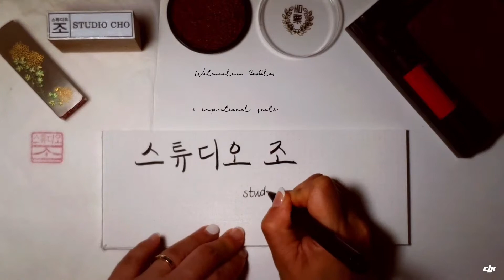Paint with me 🎨 Easy watercolour leafs & "Stronger" quote lettering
[Unpaid product review]

First time trying out Ecoline watercolour ink from bottles using my beloved Hwa Hong brushes.

REVIEW:
The ecoline inks dry very quickly, and I found blending (wet on dry with water spaying) rather difficult. Both ecoline and the Prima Marketing Watercolour confections are definitely not artist grade, but they do offer a lot of colours for beginners, so they are definitely good for doodles and practicing.

In this video:
. Watercolour book: handmade by my penpal Connie (SF/USA)
Watercolours: Ecoline 407 (red brown), 422 (dark ochre) and 706 (dark grey), all purchased at modulor Berlin
Primamarketing watercolour confections: The classics
Brushes: Hwa Hong brushes from Korea also available at Gmarket etc.
Brush pen: black monami brush pen - comes with an ink refill, which I absolutely love about monami brush pens

Visit the @studiochoshop on etsy for handmade TN notebook inserts and stickers

[Unpaid ADvertisement] All items shown and mentioned were purchased privately.